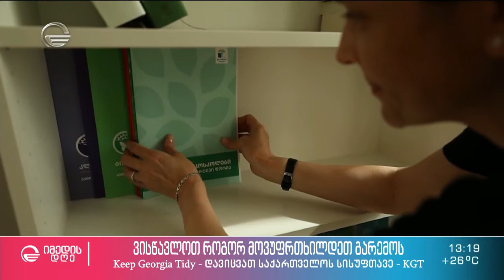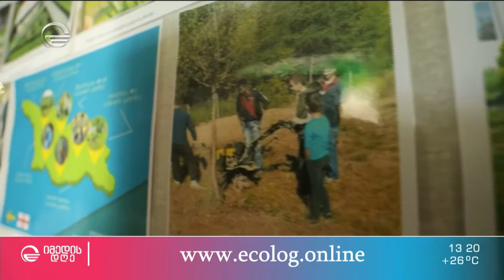გაამწვანე სკოლის ეზო - გარემოსდაცვითი კონკურსი სკოლებისთვის